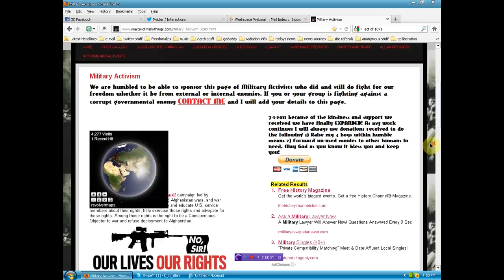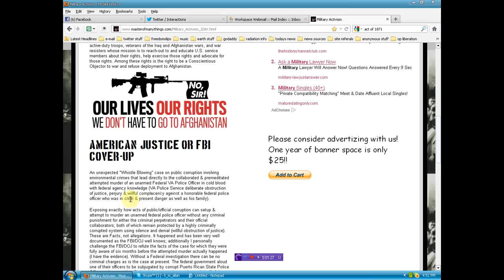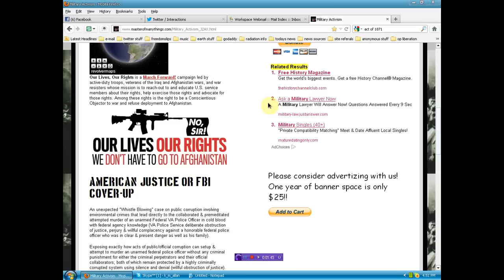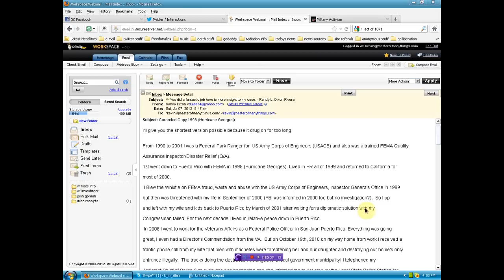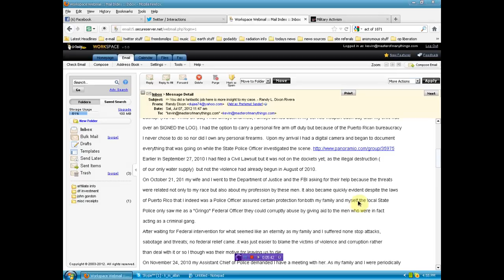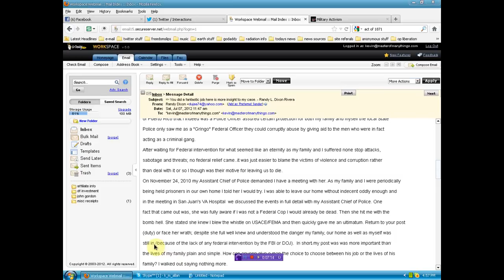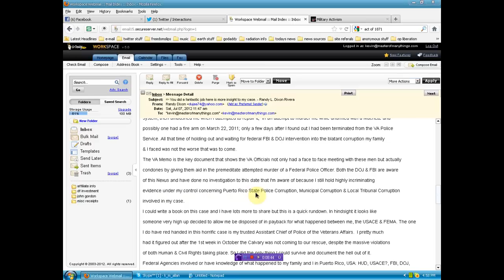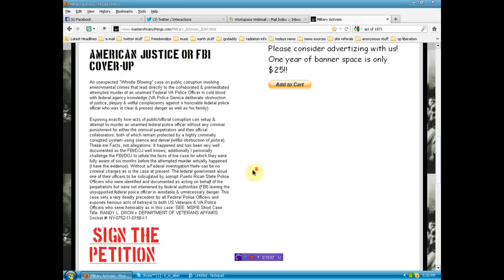American Justice or FBI cover-up